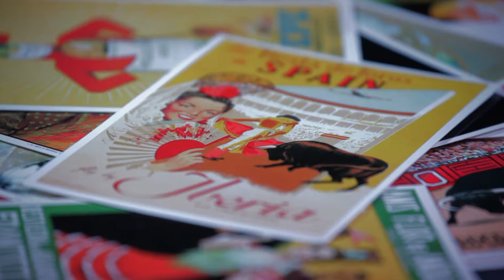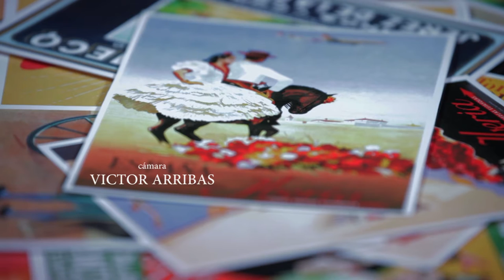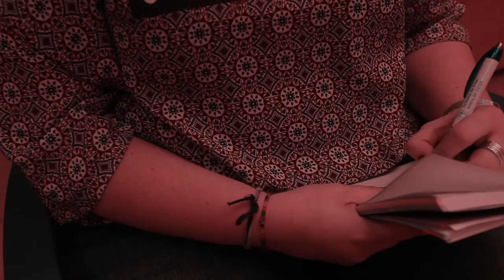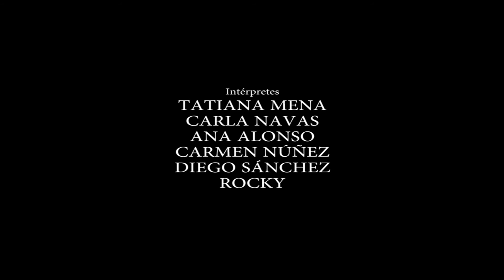"En consulta" (Cortometraje) EIMA 2016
"EN CONSULTA" (Cortometraje)
Género: cOmEDiA
Dirigido por: MIRIAM SÁEZ y CARMEN NÚÑEZ
Dirección Producción: KORAIMA VALAREZO
Con: TATIANA MENA, ANA ALONSO; CARLA NAVAS y CARMEN NÚÑEZ
Script: SARA UÑA
Sonido: FRAN HERNÁNDEZ y VICTOR ARRIBAS
Ayte. Producción y Foto Fija: TANIA GONZÁLEZ
Créditos y montaje: A.A
Produce: EIMA, Escuela Internacional de Medios Audiovisuales (Madrid)

SINOPSIS
"En el mundo del psicoanálisis, nada es lo que parece"...